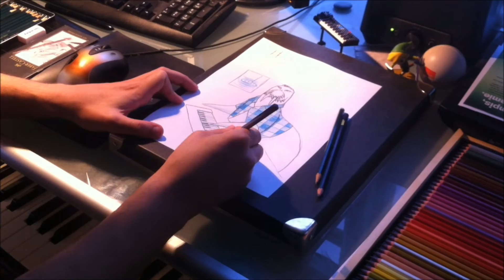Inktober - Day 3: Hyde209 the Walrus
Hyde209 trying to find the right "hook"

Hyde209 is a musician as well an artist who loves video games whom you can find on youtube

Also, thanks Hyde for the Cheetah. Your contribution to Inktober is greatly appreciated